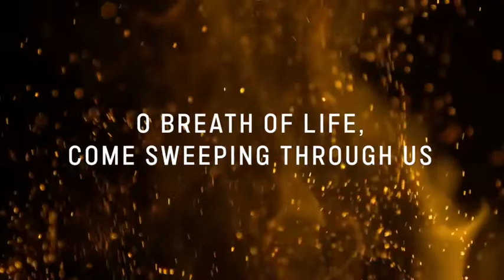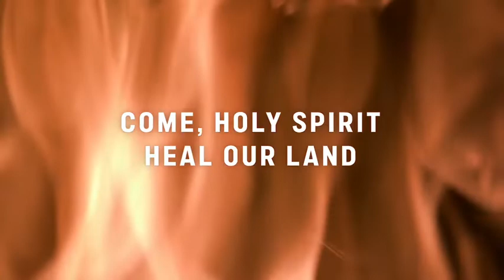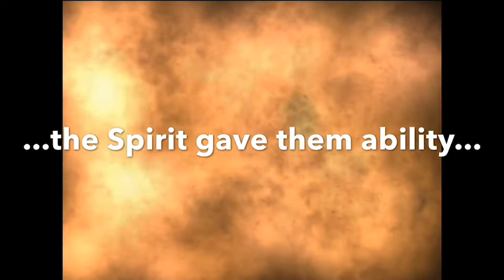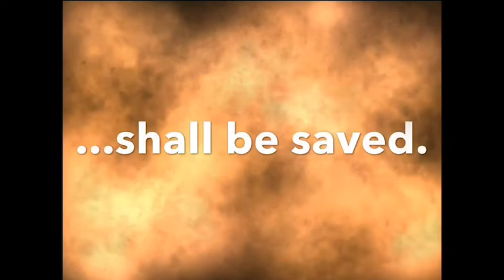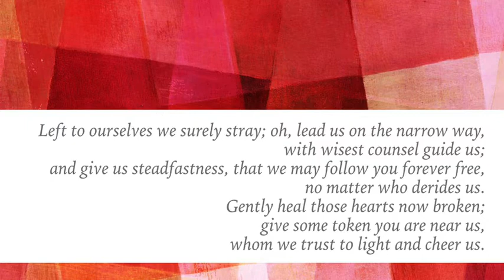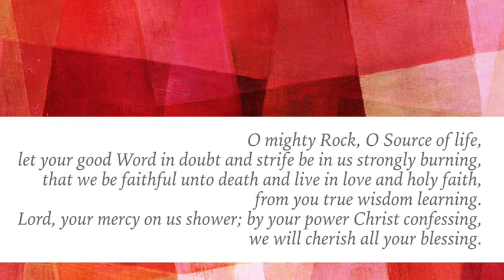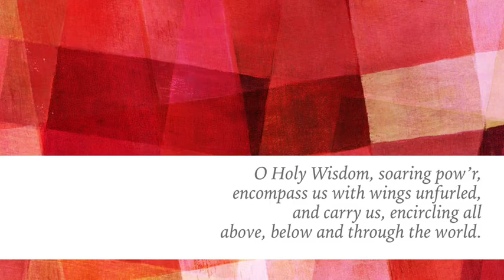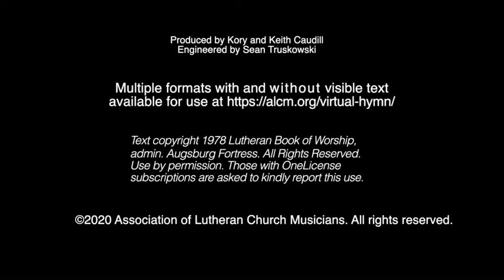Glenwood & Canoe Ridge Lutheran Churches Pentecost Sunday Worship May 31, 2020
All are welcome here as we gather for worship on this Pentecost Sunday!

Thanks to Engage Worship for this morning's opening prayer and the video loop used behind the reading from Acts.

Bravo to the Association of Lutheran Church Musicians and all who sang and played in today's rendition of O Day Full of Grace.